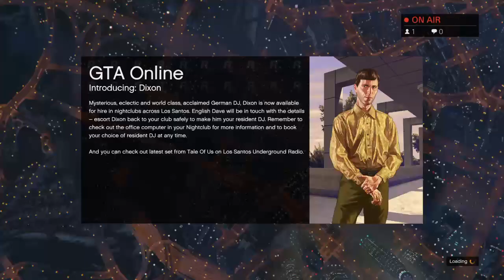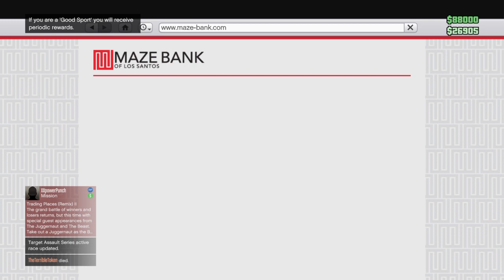Gta 5 stream gameplay